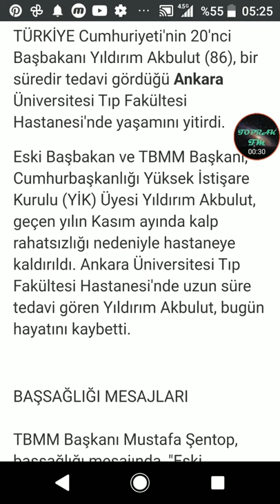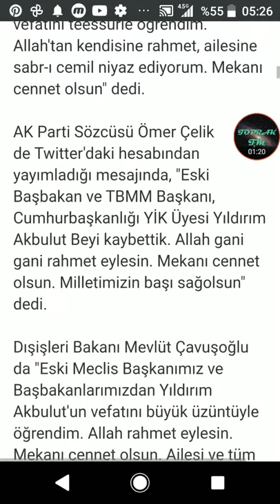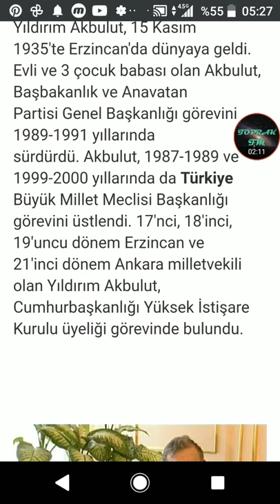ESKİ BAŞBAKANLARIMIZDAN YILDIRIM AKBULUT HAYATINI KAYBETTİ